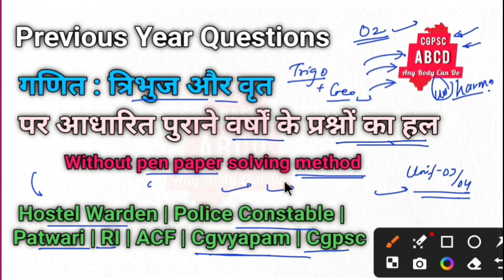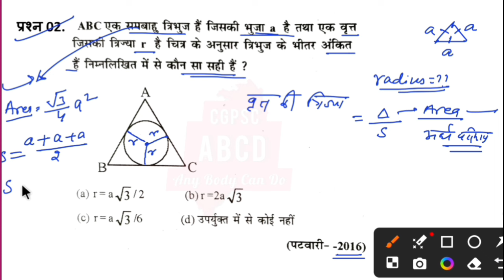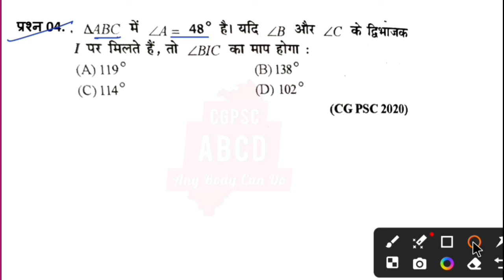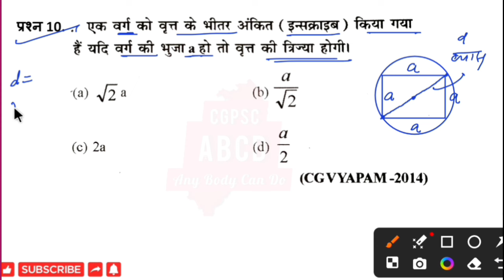त्रिभुज और वृत PYQs 02| cgpsc cghostelwarden cgpscabcd cgvyapam geometry linesandangle 🔥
The videos uploaded in this chanel is free of cost for all aspirants who are preparing for government jobs like UPSC, CGPSC, CGVYAPAM, SSC, RAILWAY, BANKING,STATE PCS and all ot।her exams. I have made these videos so that you can prepare and revisie anywhere. As we know nowadays how costly is to prepare in any coaching institute. My efforts is to provide these study materials free for all time for aspirants who can not afford costly coaching and who all are from rural areas.
Topics for you in our chanel
1. छत्तीसगढ़ सामान्य अध्ययन
2. chhattisgarh samany adhyayan
3. chhattisgarh general knowledge
4. chhattisgarh general studies
5. cg history videos
6. cg history mcq
7. cg ancient history
8. cg history mcq
9. cg history general knowledge
10. Cgpsc pre general studies
11. cgvyapam history mcq
12. cg history topic wise MCQ
13. cg history previous year question
14. Nal dynasty in cg
15. chhattisgarh me nal vansh
18. छत्तीसगढ़ का प्राचीन इतिहास
19. छत्तीसगढ़ का इतिहास प्रश्नोत्तरी
20. cg history question answer
21. बाल विकास एवं शिक्षण शास्त्र
21. बाल मनोविज्ञान
22. Indian history MCQ question
23. Indian gs preparation
24. Indian current affairs

महत्वपूर्ण वीडियो लिंक्स